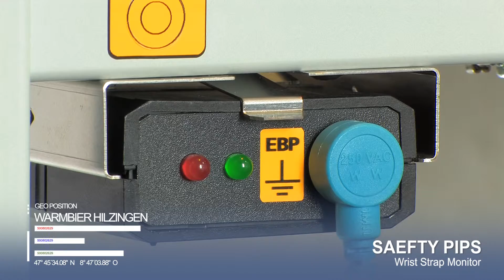Safety Pips englisch HD Nov2016